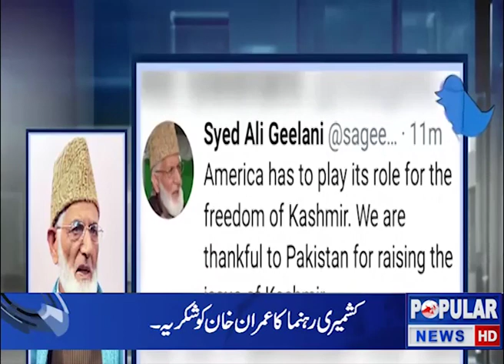News Headlines 23-07-2019